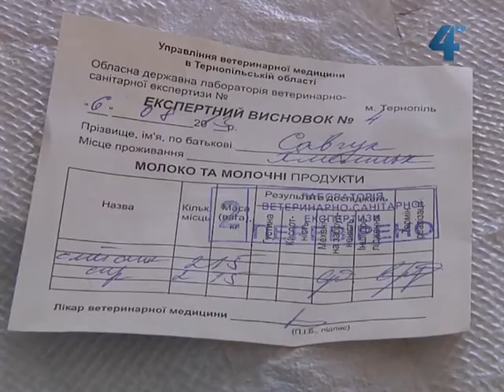Через спеку посила контроль на ринку обласна Державна лабораторія ветсанекспертизи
Ані яблучка, ані городини, а тим більше м'яса чи молока зі стихійних ринків у спеку, інакше отруєння гарантоване, застерігають медики. У посиленому режимі працюють у спеку і фахівці обласної Державної лабораторії ветсанекспертизи, адже те, що допущено до продажу на ринку вранці, вже за добу може становити небезпеку для здоров'я. Тому на центральному ринку Тернополя деякі продукти, що відкрито продаються не з холодильних вітрин, можуть перевіряти і кілька разів на день.